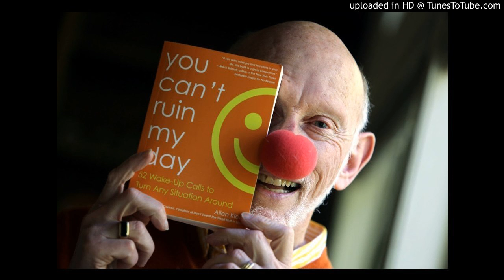10-28-17 Allen Klein